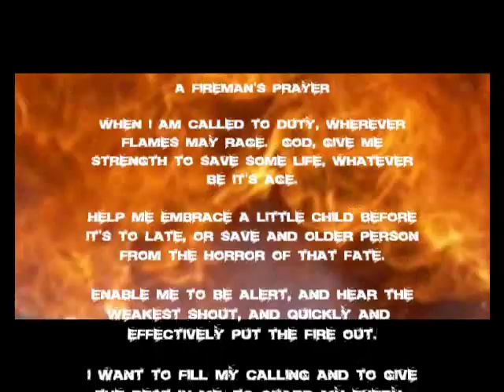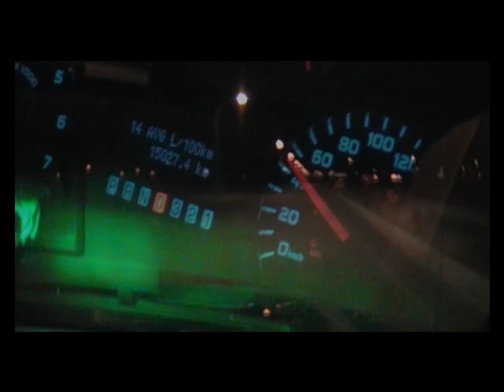Blackfalds Fire Video 1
Blackfalds Fire and Rescue
Video was created to show at the 50th Anniversary of the Blackfalds Fire Department.